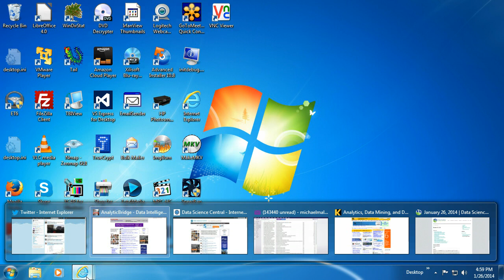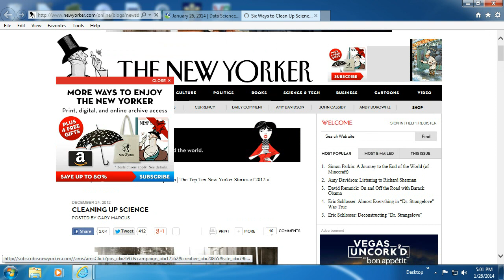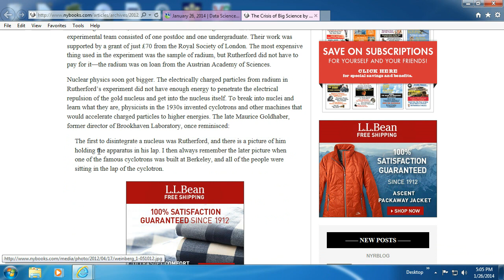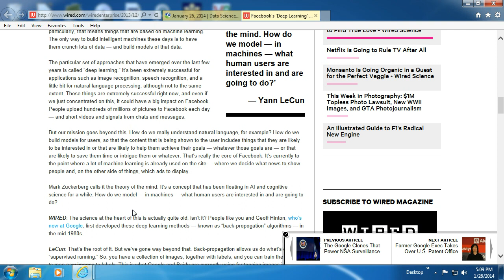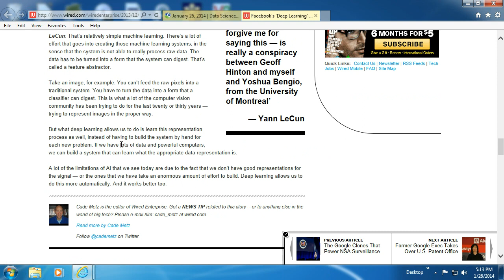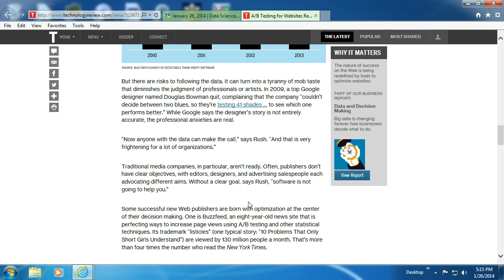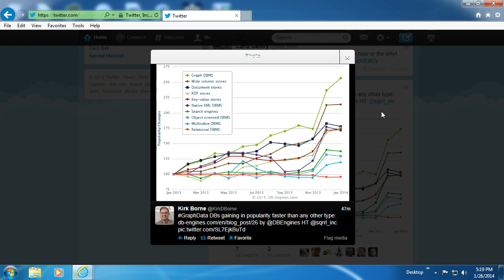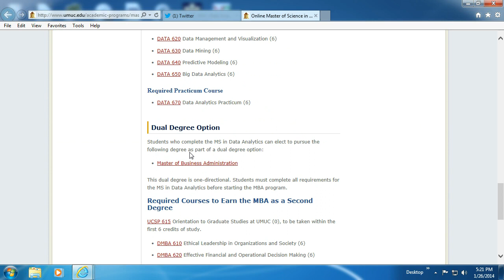Data Science Association podcast Monday January 27, 2014